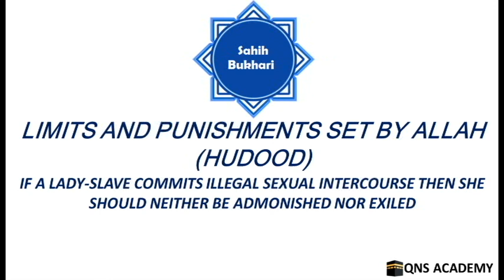Bukhari 86-36: If a lady-slave commits illegal sexual intercourse she neither be admonished/exiled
Bukhari 86-36: If a lady-slave commits illegal sexual intercourse then she should neither be admonished nor exiled

List of chapters in the book of Limits and Punishments set by Allah (Hudood)
25 The Rajm (stoning to death) at the Musalla (the open place where 'Eid prayers take place).
26 If somebody commits a sin which is less than what deserves the legal punishment; and then he informs the ruler, no punishment is to be inflicted on him after his repentance to Allah if he comes to the ruler with the intention of asking for a verdict about his sin
27 If a person confesses that he has committed a sin that is punishable with one of the legal punishments but does not specify what sin it has been, can the ruler screen it for him?
28 Can a ruler say to the one who confesses his crime of adultery, "Can't be that you have only touched the lady or winked at her?
29 The question of the ruler to the confessing person, "Are you married?"
30 To confess being guilty of an illegal sexual intercourse.
31 The Rajm (stoning to death) of a married lady who has become pregnant through illegal sexual intercourse
32 Unmarried males and females (committing illegal sexual intercourse) should be flogged and exiled
33 Exiling the sinners and effeminate men [those men who assume the similitude (manners) of women]
34 Whoever ordered somebody other than the ruler to carry out the legal punishment in the absence of the ruler
35 The Statement of Allah: "And whoever of you have not the means wherewith to wed free believing women, they may wed believing girls from among those (captives and slaves) whom their right hands possess, and Allah has full knowledge about your Faith. You are one from another. Wed them with the permission of their own folk, (Auliya-guardians or masters) and give them their Mahr according to what is reasonable; they (the above said captive and slave-girls), should be chaste, not adulterous, nor taking boyfriends. And after they have been taken in wedlock, if they commit illegal sexual intercourse, their punishment is half that for free (unmarried) women.") This is for him among you who is afraid of being harmed in his religion or in his body; but it is better for you that you practise self-restraint, and Allah is OftForgiving, Most Merciful." (Quran.4:25)
36 If a lady-slave commits illegal sexual intercourse then she should neither be admonished nor exiled
37 The legal regulation for non-Muslims under the protection of a Muslim state. The fact that a non-Muslim is married, is to be taken into consideration when he commits illegal sexual intercourse and is brought to the Iman (Muslim ruler)
38 If someone accuses his wife or another person's wife of committing illegal sexual intercourse in the presence of the ruler and the people, should the ruler send for the lady and ask her about what she has been accused of?
39 Whoever teaches manners to (or inflicts punishment on) his family or others without taking the ruler's permission.
40 Whoever saw his wife (committing illegal sexual intercourse) with another man and killed him
41 What is said regarding At-Ta'rid (i.e., a roundabout way of saying something).
42 What punishment may be inflicted on the person so that he may not commit the same sin again, or so that he may learn good manners
43 What is the legal verdict in the case of somebody who behaves in such a suspicious and dishonest way that he may be suspected of adultery; and the case of one who accuses others of evil deeds without any evident proof.
44 To accuse the chaste women. And the Statement of Allah: "And those who accuse chaste women, and produce not four witnesses, flog them with eighty stripes, and reject their testimony forever, they indeed are Fasiqun (liars, rebellious, disobedient to Allah). Except those who repent thereafter and do righteous deeds, (for such) verily, Allah is Oft-Forgiving, Most Merciful."(Quran.24:4,5) And also the Statement of Allah: "Verily, those who accuse chaste women, who never even think of anything touching their 'hastity and are good believers, are cursed in this life and in the Hereafter, and for them will be a great torment." (Quran.24:23)
45 Slandering the slaves (accusing them for committing illegal sexual intercourse)
46 Can a ruler order somebody to inflict the legal punishment on someone without himself being present? 'Umar did so (during his caliphate).